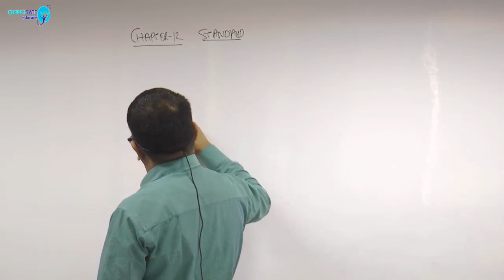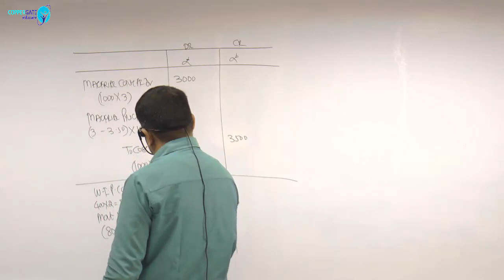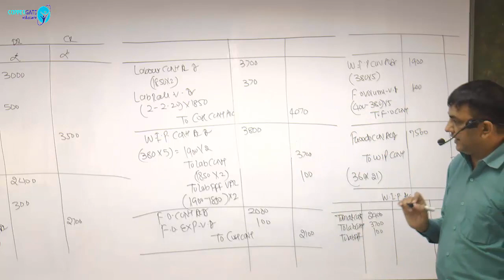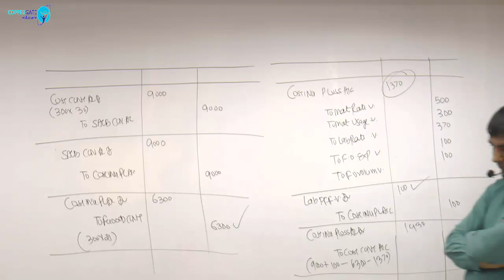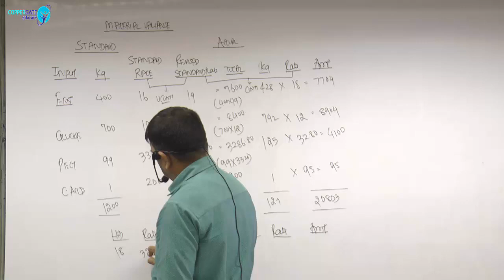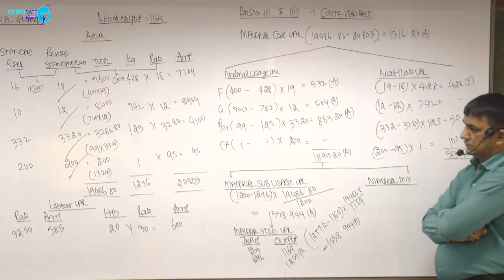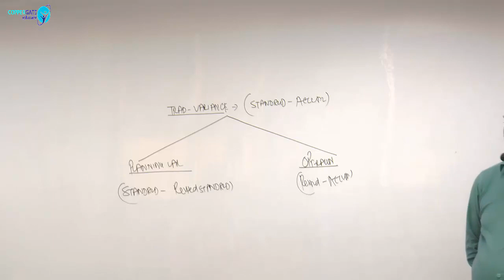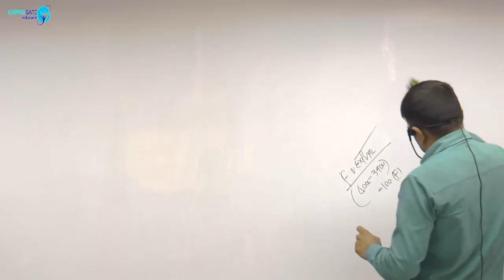CA Final - SCM & PE - Standard Costing Part-8 By Prof.Dani Khandelwal (CA)